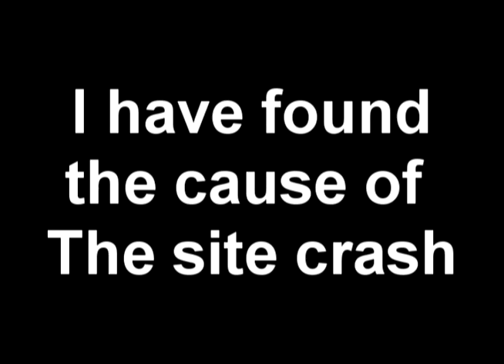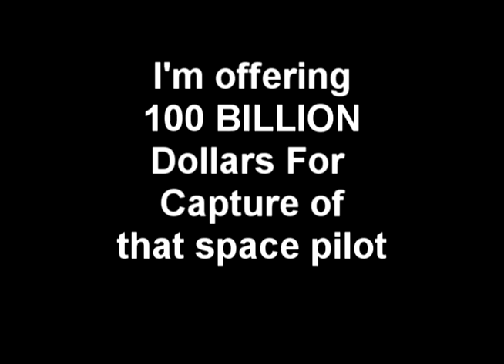OD.com Crash caught on video!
Dearest DM I give you video of what caused the crash at OD.  I'll help you find the culprit :P